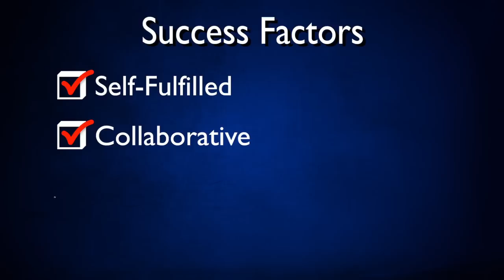Small Business Success Factors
John Krubski: We created The Institute and conducted a great deal of research to really understand what matters most to America's small business owners. One of the findings of the study was that successful small business owners are a little different than the average small business owners. We are going to talk about that today -- that is the success factors that make small business owners more successful than others. The four factors are: self-fulfilled, collaborative, tech-savvy and future-focused. Patti Greene and I will talk about them now.
Self-fulfillment isn't necessarily about self-fulfillment in a business sense but about being self-fulfilled in the combination of business and life that makes you a well-rounded person. I think well-rounded people tend to run much better businesses, generally speaking.
Dr. Patricia Greene: I actually agree with most of that. I do think that [for]self-fulfilled business owners really their lives do fit into it. I think the reason they are self-fulfilled is because they get to decide what they're trying to do with their business. Well, you know, part of it, too, goes back to what is success. A lot of people and most economic policies are driven by the money, and all the research shows that that's not usually the top reason people start businesses. So, again when they are defining what success means -- which might be that they can take the time to go fishing or to make sure that they've got this block of time to go to their kid's little league game.
John Krubski: I think you really make a good point because, ultimately, when you are successful in a small business, you don't want to give it up because it is part of you.
Dr. Patricia Greene: But we're talking all about being self-fulfilled, it is so personal to them. How to step out of it and make that separation -- here is the business, here's me -- that's a tough one. It's probably the one that they most need to do, though, if they want to grow into a very large business.
John Krubski: Okay, let's move onto the second topic: collaborative. It's interesting because I think a lot of people have this image of small business owners as being control freaks -- "I have to do everything!", the Tigger complex: "I'm the only one!". What do you think? What does collaboration mean? How do you do it?
Dr. Patricia Greene: Well, I think there are two pieces in there. The one piece is external: how do they work with other business owners? Like you, [of] all the small business I work with, many of them say, "I'm so lonely; I have no one to talk to." Once they start working with other folks, they can find out how freeing it is to really be collaborative. Business can be done in a different way working together. The internal piece, delegation, is probably the No. 1 thing I hear from entrepreneur, especially those who want to grow. [They say,] "I know I have got to have more time to work on growing the business, not just doing the day-to-day." It's one of the hardest things for them to do.
John Krubski: Let's talk a little bit about technology and how it relates to small businesses.